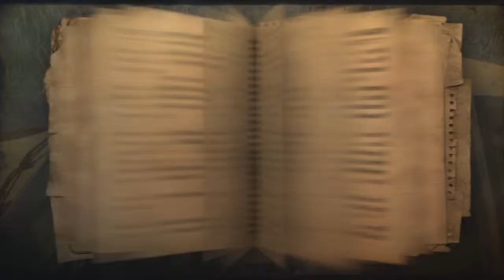Are you a true gamer? Part 1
People claim that they are "Gamers" when the only own a PS3, or and xbox, or have a pc, but in reality, they're not as they claim. They are not "gamers" they are fanboys or wannabes. So what makes a gamer, a true gamer? This is part 1.

True Gamer, "Someone who parttakes or is involved with the current trend of gaming, as well as expanding their gaming to non-mainstream sources of gaming, but not excluding non-mainstream sources. This individual will also have a decent broadened variety of games they play. This does not exclude genre specific games.